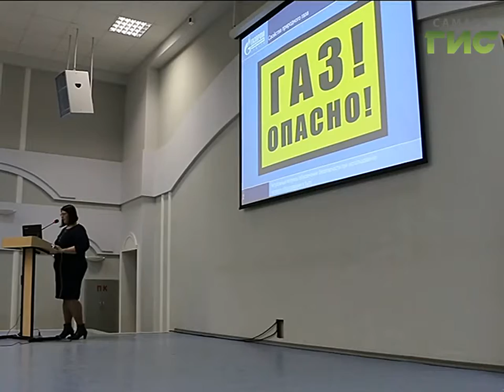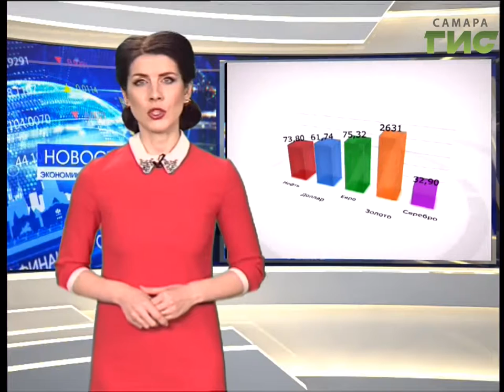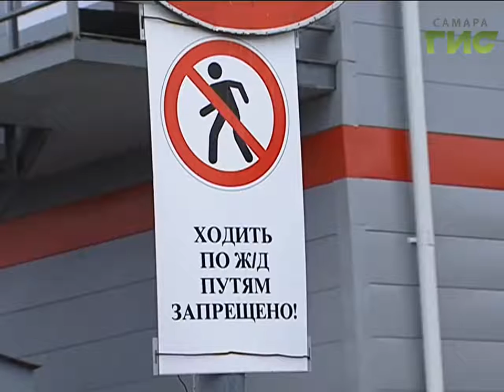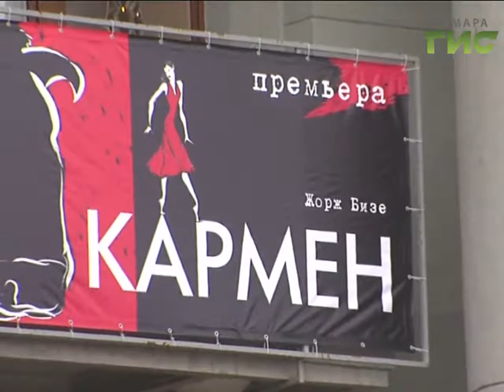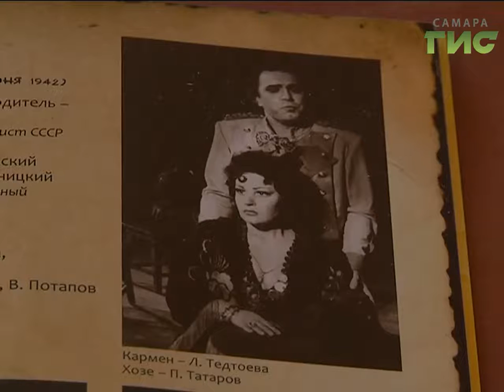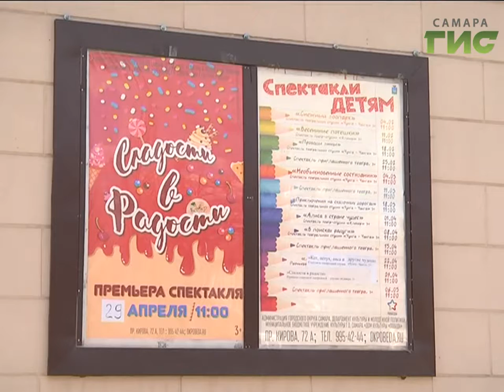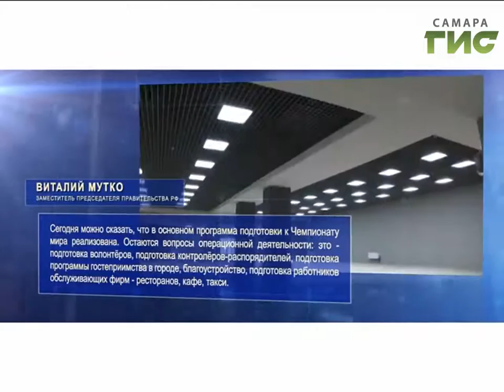«События» от 25.04.2018 (вечер)